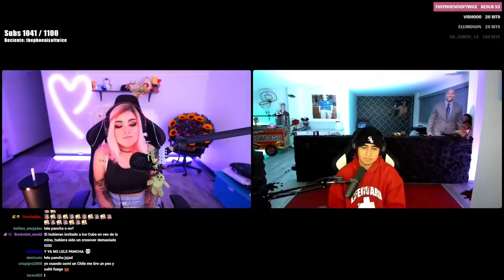Storytime de NUESTRA PEOR CITA 😩💔 ft. PUVLO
Espero te haya gustado :D

Editor:
▶ Deibi

:D